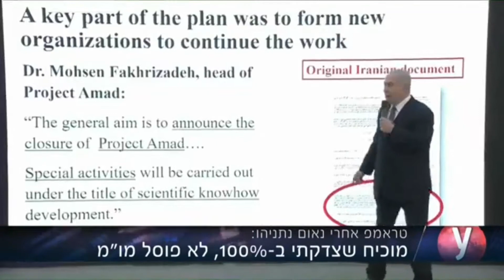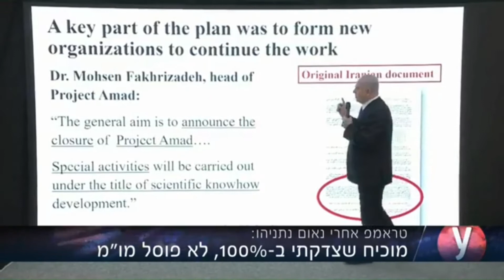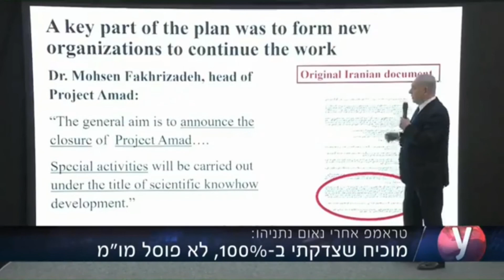האלוף עוזי דיין על חשיפת ארכיון הגרעין של איראן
הדברים נאמרו באולפן YNET